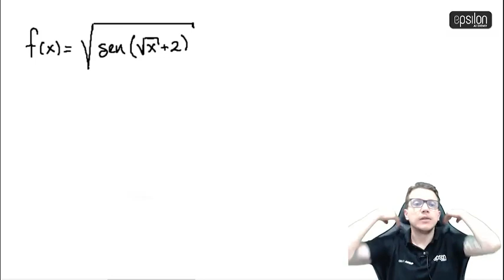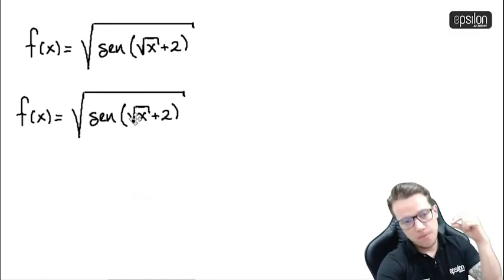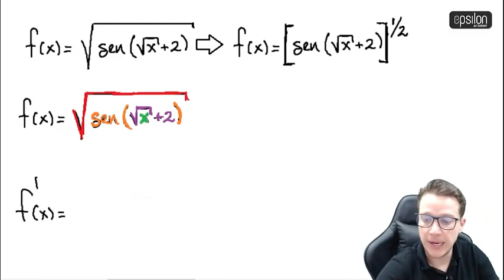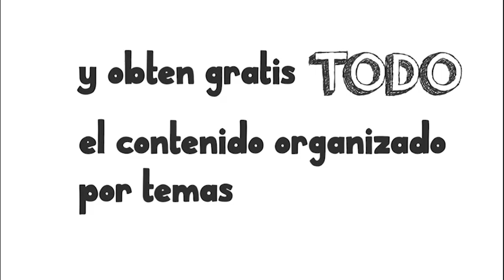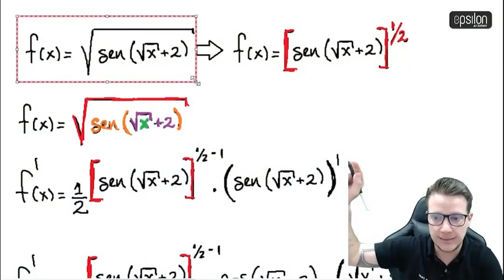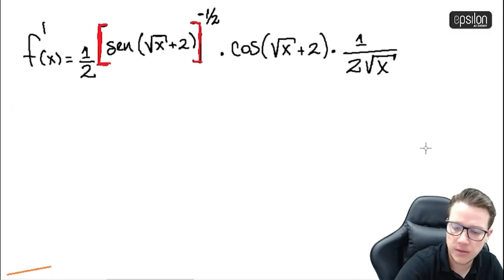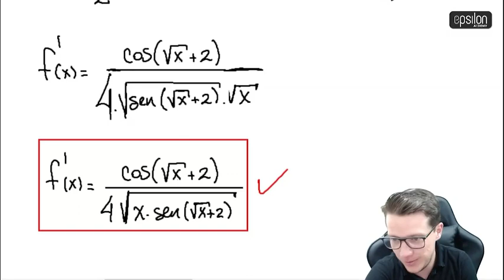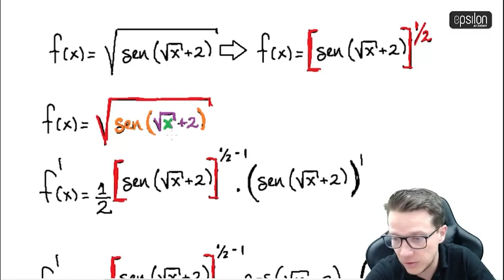🐘 Derivada Ejercicio 3 REGLA DE LA CADENA 🔥🚀